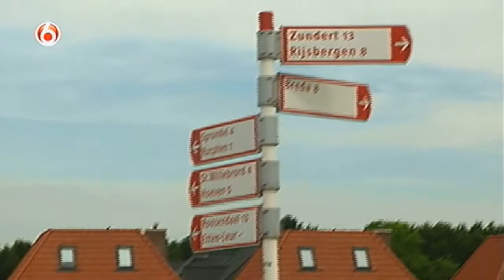Kees Aarts - Verborgen Cameragrap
Kees Aarts uit Oudenbosch werd in de maling genomen. Hij werkt als elektriciën en moest een wietkwekerij aanleggen.